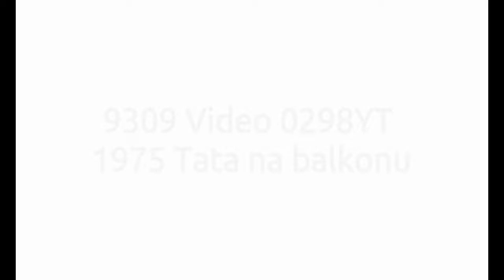9309 Video 0298YT 1975 Tata na balkonu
9309 Video 0298YT 1975 Tata na balkonu